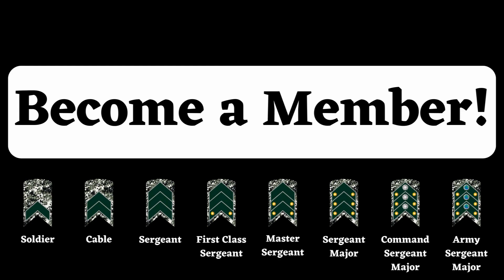Surprise at the Front: Ukrainian Military Now Seeks Talks with Russia!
In this impactful episode, we explore a surprising turn of events in the Ukraine-Russia conflict: the Ukrainian military is now seeking talks with its opponents. At a time when the war seemed to be escalating, this change in strategy raises intriguing questions about the motives and potential consequences of this move. Join us as we explore the context behind this decision and what it could mean for the future of peace negotiations.

Finally, don’t miss the opportunity to stay informed about the latest updates and analysis in the field of security and diplomacy. Subscribe to Titan Tar, turn on notifications and join us on this journey of discovery about how the Ukrainian military is shaping the future of the conflict and finding a path towards peace.

Titan Tar, your trusted guide to the complexities of war and diplomacy!